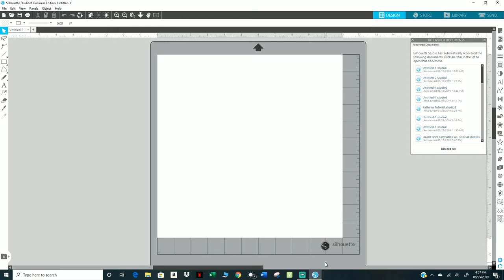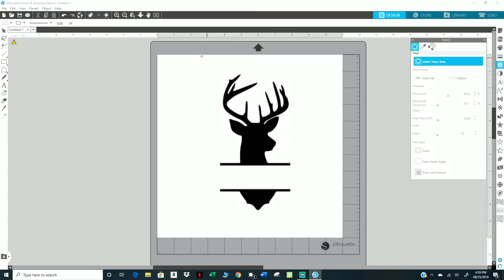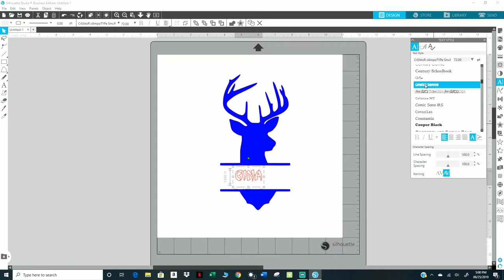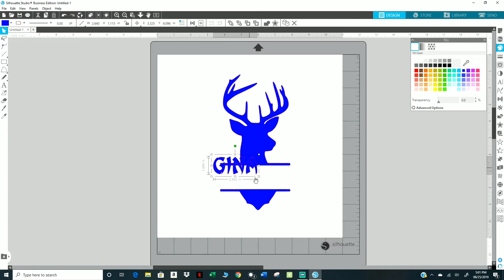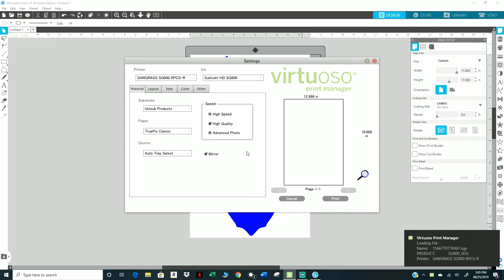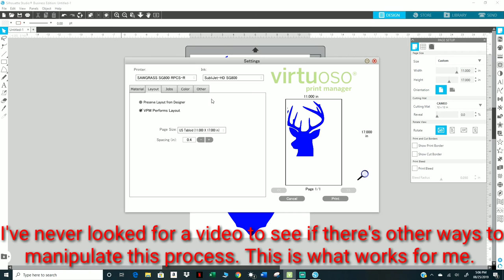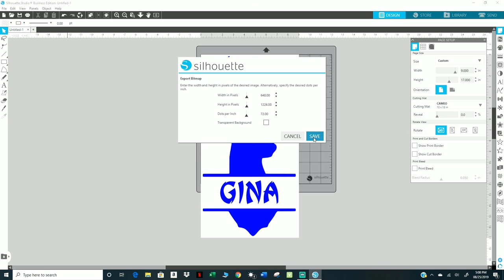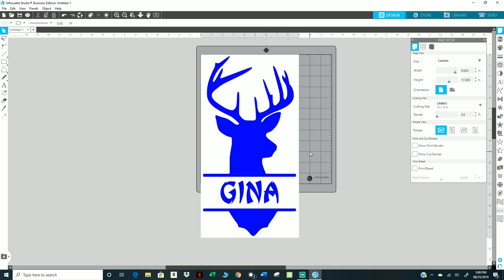Silhouette To Sawgrass Virtuoso Print Manager (VPM) - PAPER SIZING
Having Issue's With Paper Sizing When Using Silhouette Or Other Software?

Save your image's to png files, then upload to Sawgrass Virtuoso Print Manager, then print to whatever paper size you desire.

I hope you enjoyed this video! Until next time...

Sublimation Printers and Supplies:
Sawgrass Virtuoso SG400 Printer.Bundle Complete Set of Sublijet HD Inks - 110 Sheets Sublimation Paper SUBLIMAX Brand.
Sawgrass Virtuoso SG800 (Ricoh based) Complete Sublimation Printer Kit Ink set + 100 sh paper
Inks for SG400/800 (400 prints off 1 set)
Mug Paper 8.5 x 11 Sheets
Mug Paper 11x17 Sheets
Mug Paper 13x19 Sheets
Sublimation (36) Mugs 11oz
Sublimation Mugs 15oz
Sublimation Mousepads (10PK) (20PK)

Inkjet Transfer Paper:
3G Jet Opaque 8.5x11 25 pk
3G Jet Opaque 8.5x11 50 pk
3G Jet Opaqueb11 x 17 25Pk

Cameo Silhouette & Supplies:
Silhouette SILHOUETTE-CAMEO-3-4T Wireless Cutting Machine - AutoBlade - Dual Carriage - Studio Software
Cameo 4 Cutter
Cameo 4 Cutter Black
Cutting mats 12x12
Roll-feeder - White

Oracal 651:
Permanent Adhesive Backed Vinyl 12" x 12" 30 Assorted Colors
Permanent Adh Backed Vinyl Shts 40 shts

Recording:
TONOR PC Mic USB Computer Condenser Studio Mic Plug & Play with Tripod Stand & Pop Filter for iMac – PC - Laptop
Microphone Suspension Stand with 3/8" to 5/8" Screw Adapter Mic Clip Adjustable Boom Studio Scissor Arm Stand for Mic
Tripod Adjustable 50” Long
BOYA BY-M1 3.5mm Electret Condenser Mic w/ 1/4" adapter for Smartphones iPhone DSLR Cameras PC (collar)
Tripod Phone Mount Holder Screw On Adapter Rotatable - iPhone X XR Xs Max 8 7Plus Galaxy s10 s9 plus Note10

Misc:
3/PK Squeegees
Digital 50 lb Shipping Scale
VLR HTV Remover
A4 LED Light Box (for weeding/tracing)
Self-Healing Mat 18X24
Self-Healing Mat 24X36
Heat N Bond Ultra Hold Iron-On Adhesive Value Pk 5 YARDS
Heat N Bond Ultra Hold Iron-On Adhesive Value Pk 1 YARD
Swing Arm Multi-Joint Desk Lamp w/ Clamp
100 Count - 10” X 13” Self-Seal Clear Poly Bags for Pkg T-Shirts
Xacto Knife 3PK Safety Cap, Blue, American Made Light Duty
6 Pack Hat Stand 14 inch Black

Heat Press:
Digital Swing Away Cap Heat Press
Starter 5 in 1 Heat Press
Petite Press Portable Mini Iron
Cricut Easy Press Mini Heat Press HTV Vinyl Projects Raspberry
Starter Sublimation Mug Heat Press 11oz

Heat Press Supplies:
Heating element cleaner EZ OFF (Heat Press or Iron)
3/Pk Teflon Sheets 16x20
10/Pk Teflon Sheets 16x20
Digital Infrared Thermometer Laser Temperature Gun Non-Contact -50℃ ~ 400℃(-58℉~752℉)
2 Professional Heat Resistant Gloves
Heat Press Pillow Bundle. Includes 4 Pillows, 2 Teflon Sheets & 1 Roll of Tape - Fire-Resistant, Waterproof and Reusable

Tumbler Supplies:
Cricket Printable Vinyl
Brushes, Reusable
Foam Brushes – disposable
Alumilite Amazin Clear Cast Epoxy
200 Pcs Wood Popsicle Sticks 4.5 inch
Rotisserie Kit to build your own tumbler
Parchment Paper 300 sheets
Gloves Small
Gloves Medium
Gloves Large